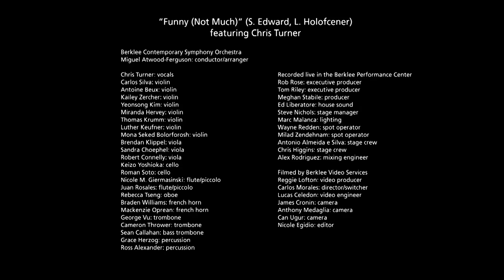Marvin Gaye, "Funny, Not Much" - Vulnerable Album (Cover ft Chris Turner)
Marvin Gaye's "Funny (Not Much)" featuring Chris Turner as arranged and conducted by Miguel Atwood-Ferguson with the Berklee Neo-Soul Ensemble and Berklee Contemporary String Orchestra. The concert was produced by Revive Music founder Meghan Stabile ‘06.

VULNERABLE: A Marvin Gaye Tribute December 4, 2014
Produced by Meghan Stabile ‘06, Revive Music

"Funny (Not Much)" (S. Edward/L. Holofcener)
Chris Turner: voice

The Berklee Contemporary Symphony Orchestra

Violin 1
Carlos Silva, concertmaster, Caracas, Venezuela
Antoine Beux, Paris, France
Kailey Zercher, Santa Fe, New Mexico
Yeonsong Kim, Jeju City, South Korea

Violin 2
Miranda Hervey, principal, Cleveland, Ohio
Thomas Krumm, Plymouth Meeting, Pennslvania
Luther Keufner, Lafayette, California
Mona Seked Bolorforosh, Lake Forest, Illinois

Viola
Brendan Klippel, principal, Queensbury, New York
Sandra Choephel, Detroit, Michigan
Robert Connelly, Needham, Massachusetts

Cello
Keizo Yoshioka, principal, Hopedale, Massachusetts
Roman Soto, Houston, Texas

Flute/piccolo
Nicole M. Giermasinski, principal, Hopewell, New Jersey
Juan Rosales, Masaya, Nicaragua

Oboe
Rebecca Tseng, principal, Taiwan, China

French horn
Braden Williams, principal, Daytona Beach, Florida
Mackenzie Oprean, Buffalo, New York

Trombone
George Vu, principal, Los Angeles, California
Cameron Thrower, Los Angeles, California

Bass trombone
Sean Callahan, Collinsville, Illinois

Percussion
Grace Herzog, Eden prairie, Minnesota
Ross Alexander, Scotch Plains, New Jersey

Audio
Steve Nicholas, house audio
Alex Rodriguez, mixed audio

Music Supervisor
Alvin Foster '09

Orchestra manager
Julia Cuellar

Transcriptions
Alvin Foster '09 and Eren Basbug '15

Series Producers
Rob Rose and Tom Riley

Berklee Performance Center Staff
Cathy Horn, senior director of Concert Operations
Brad Berger, director of production
Ryan Jones, associate director of production
Jeffrey Mason, associate director of special events
Reggie Lofton, video services director
Lindsay Yost, house manager
Ed Liberatore, production manager
Alejo Planchart, production manager
Stephanie Planchart, stage manager
Krystal Pegram, manager of ticket operations and patron services Oscar Coen, lighting designer
Mitchell Cohen, stage crew
Steven Langenhorst, stage crew
Wayne Redden, stage crew
Tiffany Roman Louk, stage crew